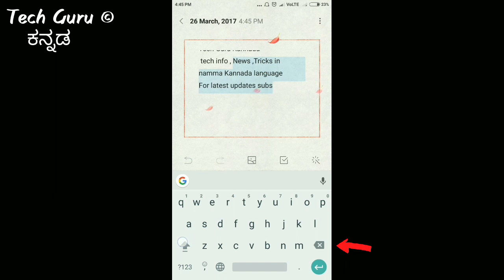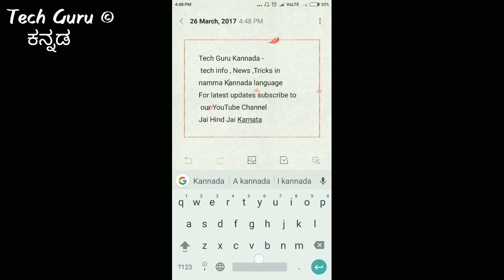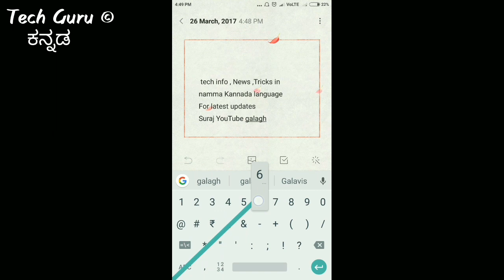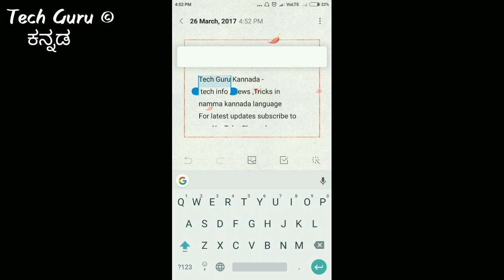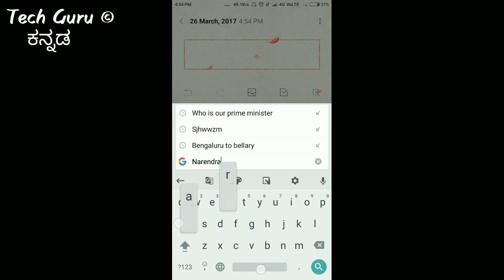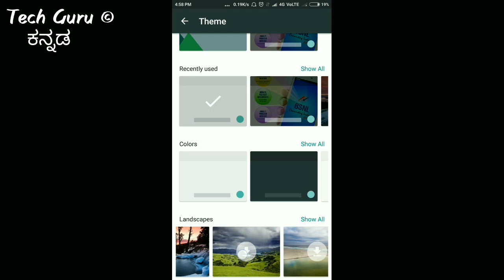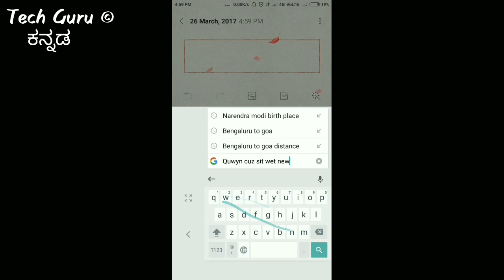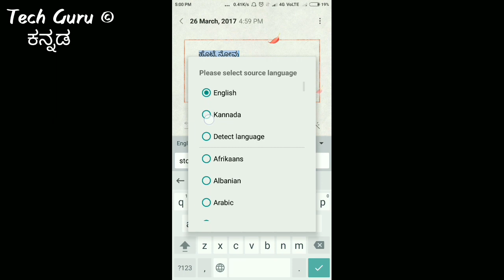12 Hidden Features of Android Keyboard || ನಿಮಗೆ ಗೊತ್ತಿರದ ಕೀಬೋರ್ಡುನ 12 ರಹಸ್ಯಗಳು | Tech Guru Kannada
12 Hidden Features of Google keyboard

ನಿಮಗೆ ಗೊತ್ತಿರದ ಕೀಬೋರ್ಡುನ 12 ರಹಸ್ಯಗಳು

◆ಮಾರ್ಚ್ 31 ರ ನಂತರ ಯಾವುದು ಉತ್ತಮ 4G ಕೊಡುಗೆ... 😍
Airtel vs Jio vs Idea vs Vodafone
Comparision of Unlimited 4G Plans
Jio Special 149 Rs Offer Paln

For more Video on Tech And Health